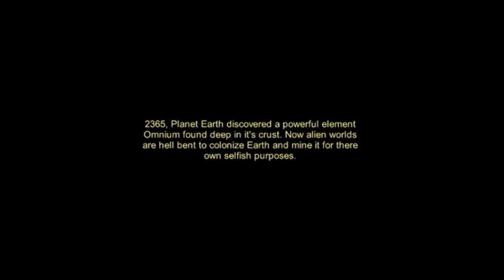Seen it all Digital Music Video by Anton Petrovich